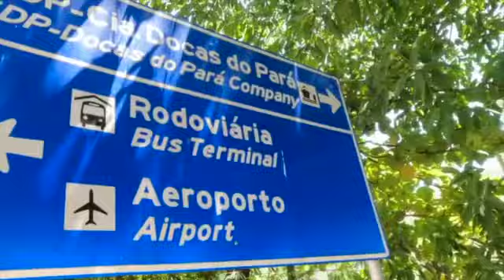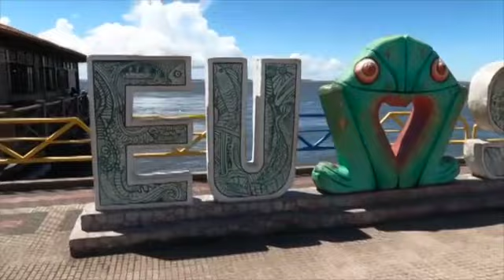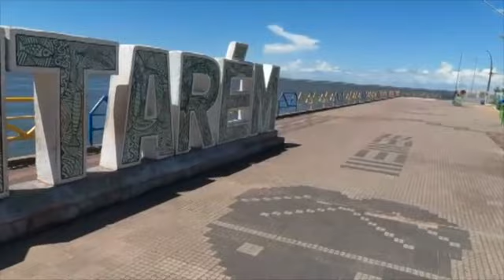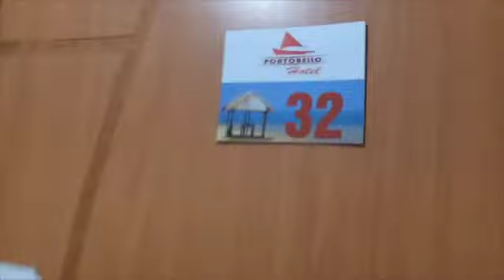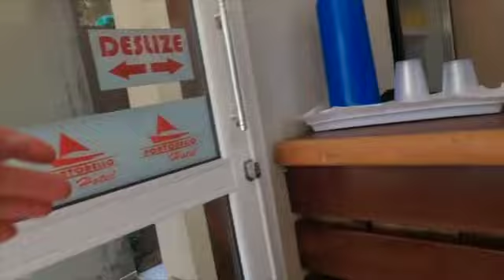Båtjakt i Amazonas!!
Välkomna!

I denna videon så kommer ni få följa med när jag springer genom hela stan (Santarem) för att hitta en båtbiljett till Manuas. Sen testar jag på hur det är att bo på ett hotell som endast kostar 15 dollar. Klicka på videon!